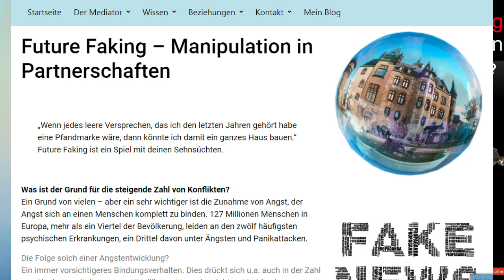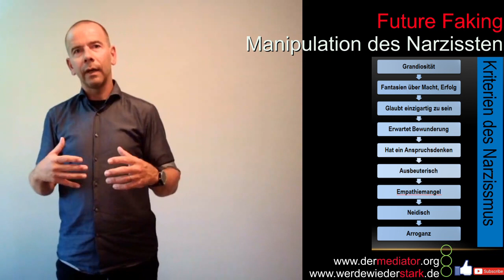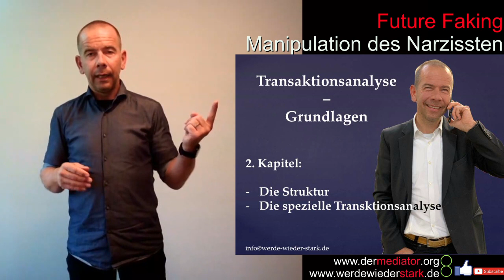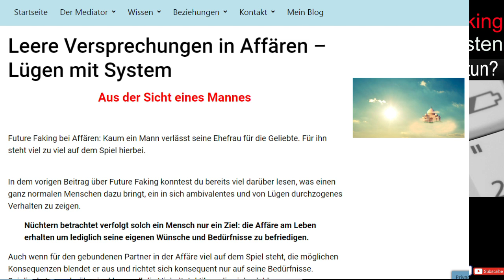Future Faking - die Manipulation des Narzissten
Future Faking wird zum Massenphänomen in unserer Gesellschaft.
Interessanterweise gehört dies zu dem typischen Verhalten eines Narzissten, welcher den Partner mit leeren Versprechungen zu manipulieren versucht, damit dieser ihm seine Bedürfnisse befriedigt und sozusagen als Bühne für seine Interessen dient.

In diesem Video gehe ich auf die Ursachen für Future Faking ein und was Du tun kannst um aus solch einer "toxischen Beziehung" wieder heraus zu kommen.

Wenn Du eine persönliche Frage hast, Dir einen speziellen Content wünschst oder Dich einfach nur intensiver informieren möchtest, dann besuche mich auf meinen Social Media Kanälen.